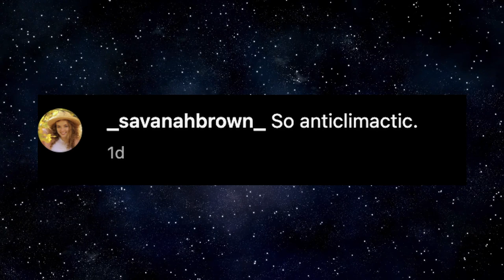Sister Wives - Inside the Graduation of Savanah Brown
In this exclusive video, we delve deep into the intriguing world of "Sister Wives" and uncover the shocking details surrounding Savanah Brown's graduation. Prepare to be captivated as we reveal the awkward and unforgettable moments that unfolded during this milestone event.

Join us as we dissect the emotional dynamics of the Brown family and explore the unique challenges they face as a polygamous household. Discover how Savanah's graduation became a rollercoaster of emotions, with surprising twists and turns that you won't want to miss.

From heartwarming to cringe-worthy, this video uncovers it all. Witness the joy, the tension, and the unexpected surprises that will leave you questioning the boundaries of family dynamics. Gain insights into the complexities of polygamy as we delve into the lives of the Brown family, offering a fresh perspective on their unconventional lifestyle.

If you're a fan of "Sister Wives" or simply intrigued by the intricacies of alternative family structures, this video is a must-watch. Join the conversation, share your thoughts, and prepare to be entertained by this gripping account of Savanah Brown's graduation.

Get ready for a captivating journey into the world of polygamy, as we dive deep into the awkward graduation of Savanah Brown.

SOURCES:
TLC: Sister Wives